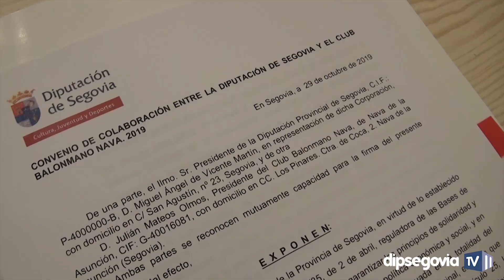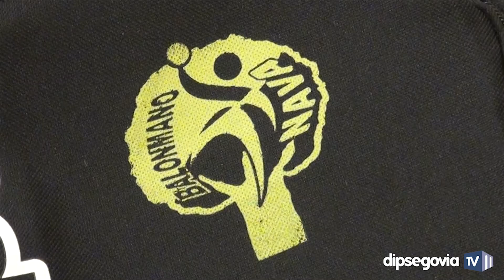La Diputación apoya al BM Nava para extender la práctica de este deporte en la provincia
La Diputación apoya al Balonmano Nava con 60.000 euros que contribuirán a extender la práctica de este deporte en la provincia